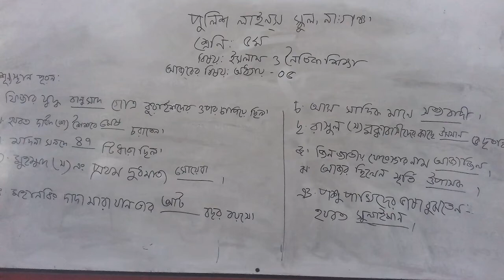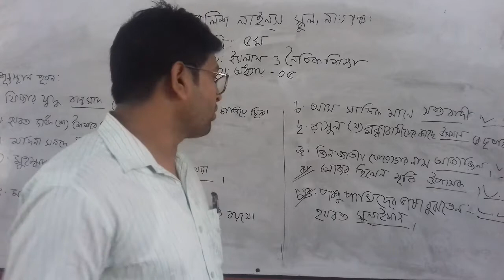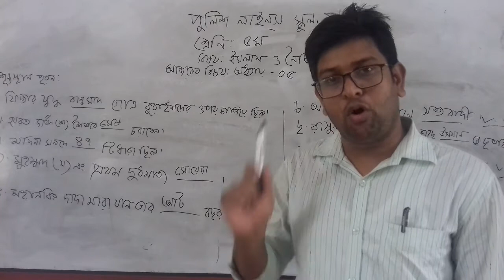শ্রেণি:৫ম বিষয়:ইসলাম ও নৈতিক শিক্ষা